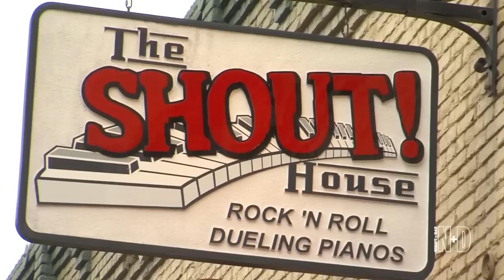The Shout House Celebrates Nine Years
Local Rock and Roll Dueling Piano Bar, The Shout House, boasts great drinks and live music! Michelle Guerin visits to get the whole scoop for you. Tune in!